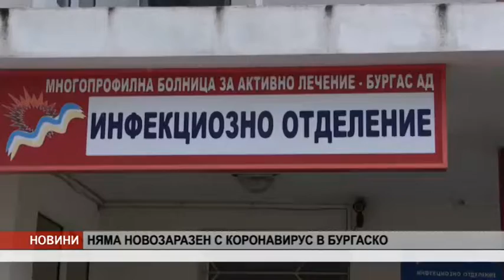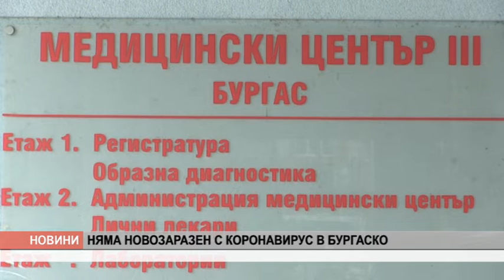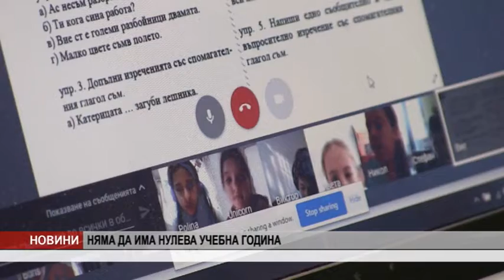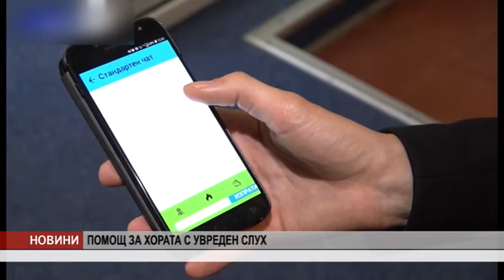Канал 0 Новини - 26.03.2020 г.